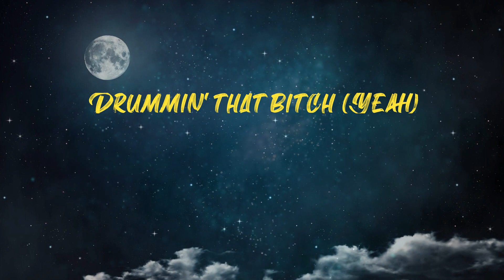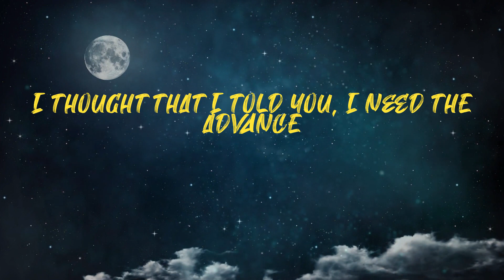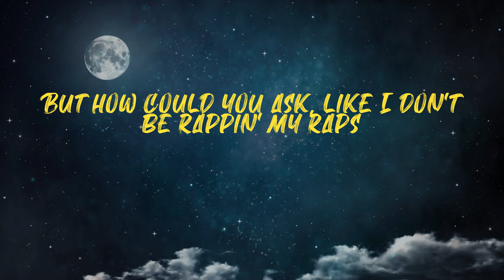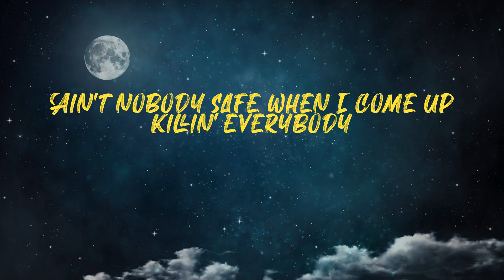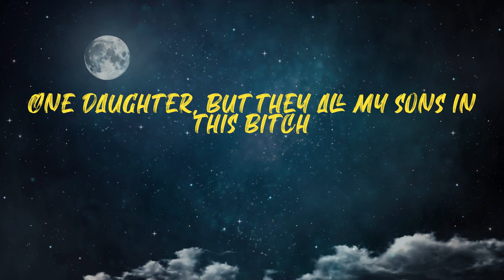family ties (Lyrics)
Lyrics:
2021, I ain't takin' no prisoner

Tag video:
family ties Lyrics, Baby Keem family ties Lyrics, family ties Lyrics Baby Keem, Baby Keem, Baby Keem family ties Lyrics, family ties, Baby Keem family t